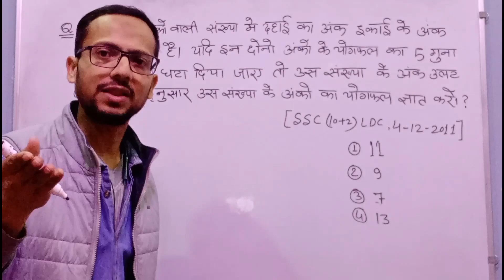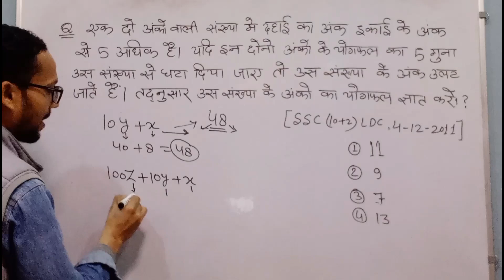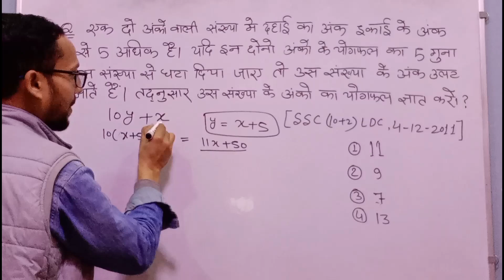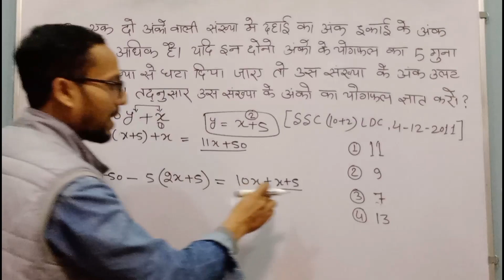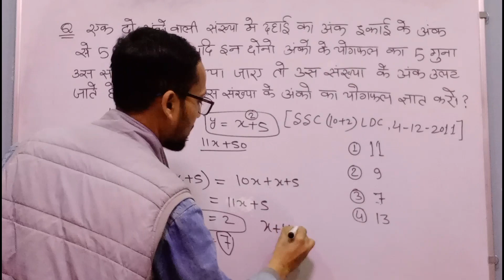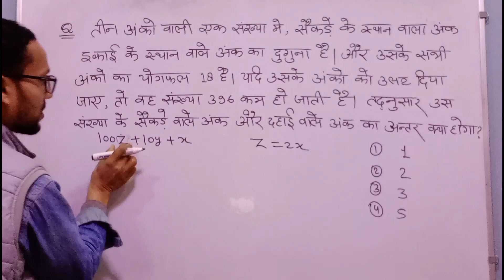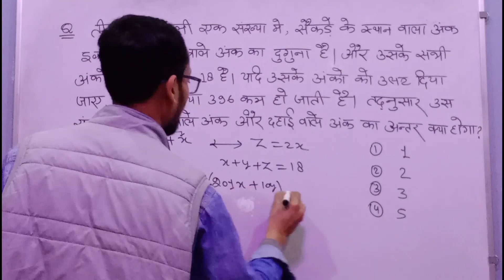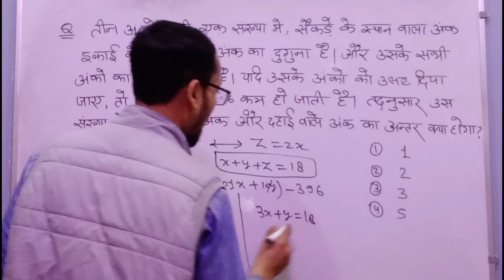number system संख्या का खेल 🤔|| sscmath rrbntpcmath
your questions...
number system
sankhya paddhati
sankhya ka man kaise nikalen
number game
sankhya ka khel
sscpreviousyearquestionpaper
sscmath
rrbntpcmath
ssccglmath
sscchslmath
sscgdmath
sscmtsmath
ikai ka ank
dahai ka ank
do ank wali sankhya
teen ank wali sankhya